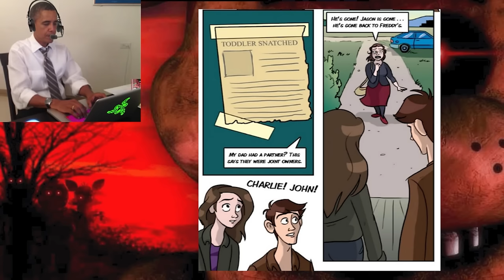US Presidents Read Five Nights at Freddy's (FNAF) Trilogy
The US Presidents Read Five Nights at Freddy's (FNAF) Trilogy, Donald Trump Joe Biden and Barack Obama explore the horrors of the FNAF franchise retold from a different perspective in the sequel to the Fourth Closet.